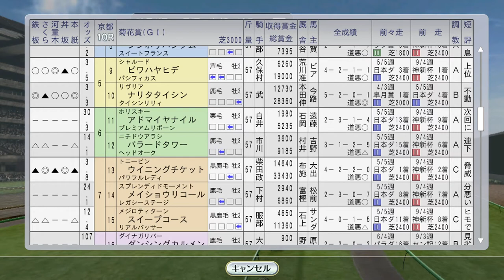【ウイニングポスト8 2016】ナリタブライアン新馬戦、菊花賞観戦 1993年10月4週国内【競馬ゲーム】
（前）10月4週海外 ユキノビジンが…。ステージチャンプ、アドラーブル、サクラバクシンオー、ニシノフラワー：
10月3週 ベガ牝馬三冠を賭けて秋華賞。サクラローレル・ヒシアマゾン新馬戦。トウカイニセイ、シンコウラブリイ海外：
（次）10月5週海外：BCウィークにイクノディクタス、トウカイテイオー、トウケイニセイ。コックスプレートにミホノブルボン：
10月5週国内 秋の天皇賞メジロマックイーン、ミスタートウジンはJBCスプリント、タケノベルベットも出走：